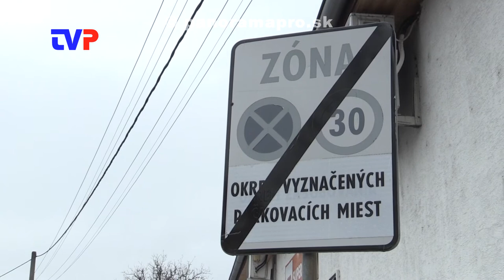Stále menej parkovacích miest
Rozhovor s primátorom Žarnovice o parkovacej politike mesta.